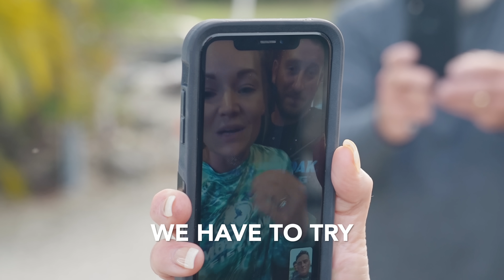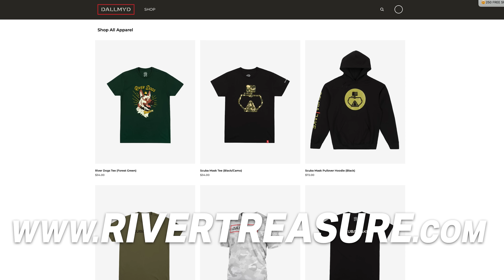Defying the Odds: Unbelievable Metal Detecting Discovery!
Help me help more people and buy one of my t-shirts please

Huge thanks to Alex, The Key West Ring Finder for helping me!

Have you lost something and would like me to find it? Please keep in mind I receive a lot of emails. Only send an email if you truly need my help. If I choose to find your lost item I'll do it for free!

Have any questions? I'm open to discussing about collaborations, sponsorships, product reviews and more!

Want to send something to me in the mail? If so, here's my address!

This Pond Holds a Terrible Secret! - Police Called (Magnet Fishing) Jewelry Underwater in River While Scuba Diving for Lost Valuables! (Unbelievable)